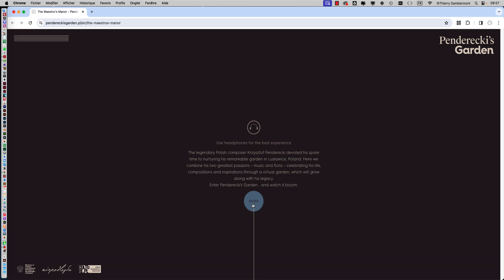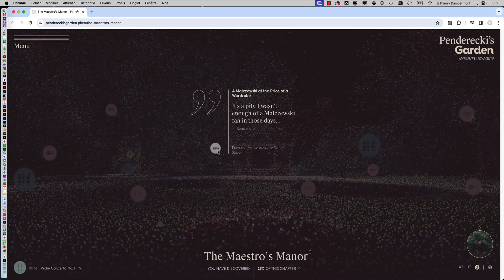La 3D dans le web design SESSION 1 partie 14 du COURS ATE2 05 CRC1 en 2023 2024